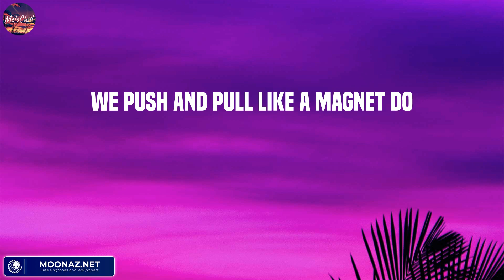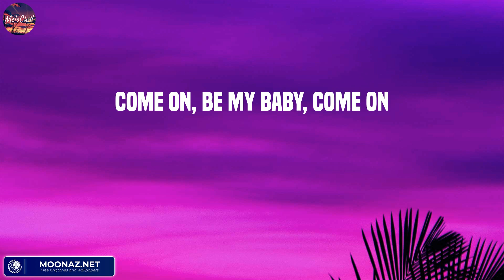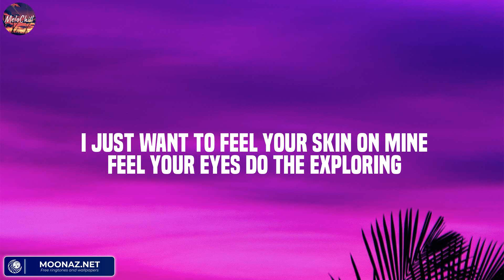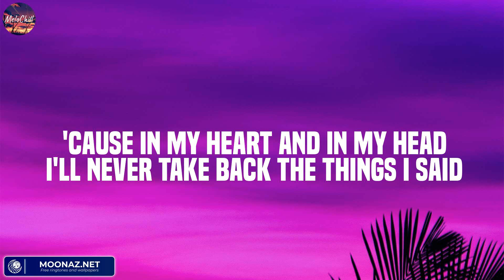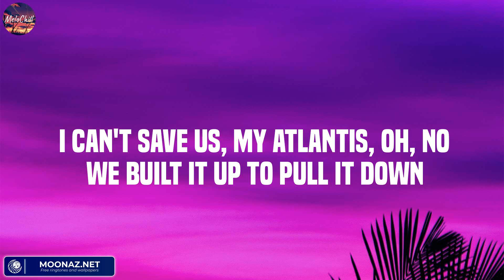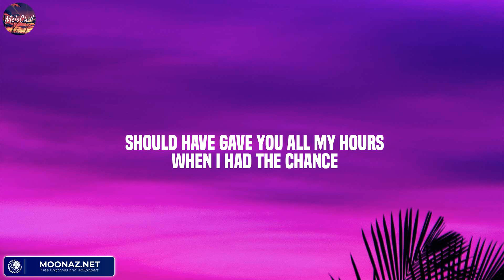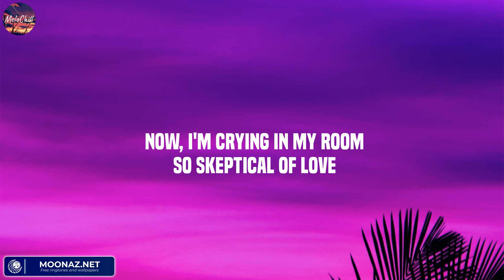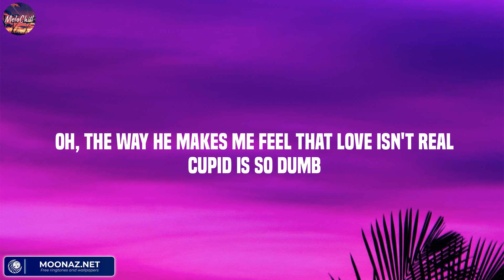Shape of You - Ed Sheeran (Lyric) / Calvin Harris, Dua Lipa, Seafret